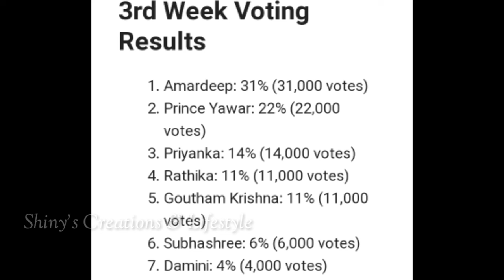Bigg Boss 7 telugu 3rd week voting results | Biggboss telugu 7 third week voting results | bb7 promo